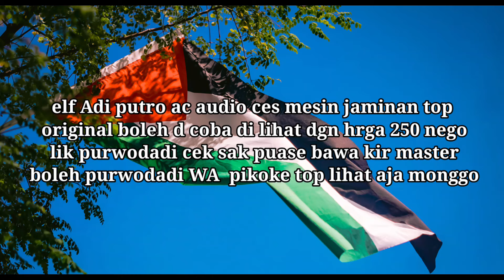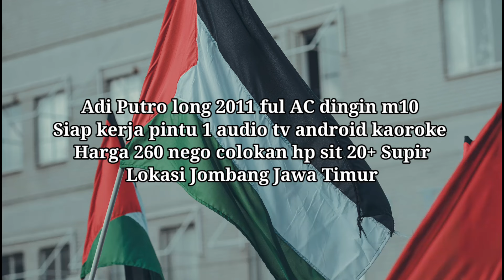5 unit long adi putro semua INFORMASI HARGA ISUZU ELF LONG